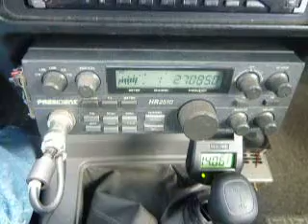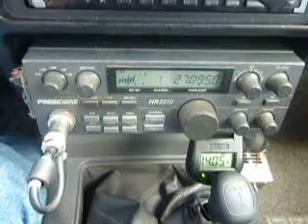03-23-2011 ModSquad 132Alabama